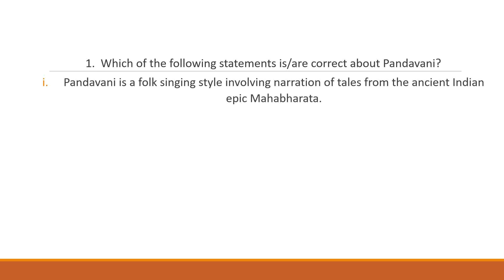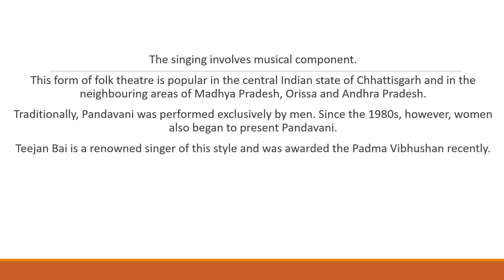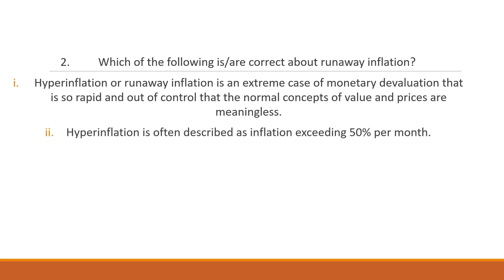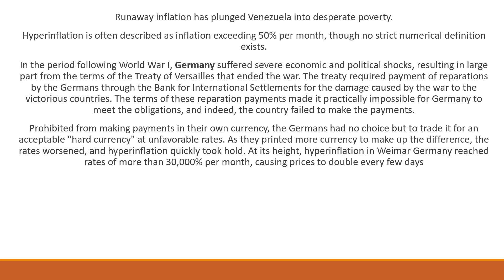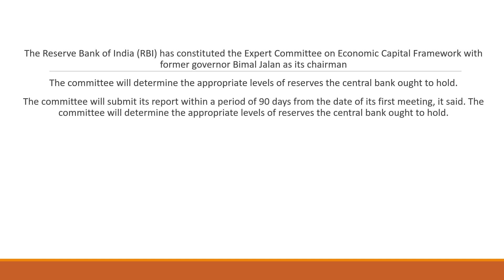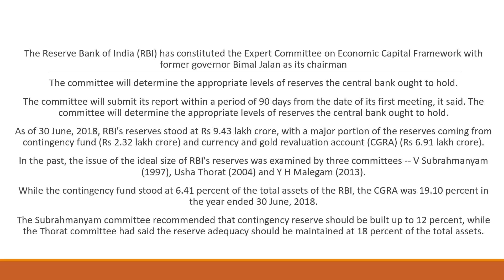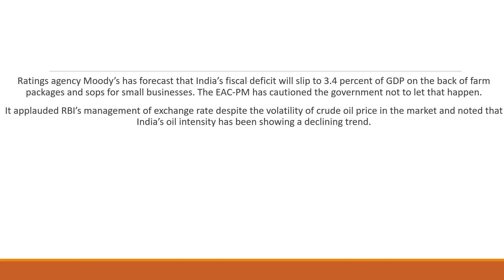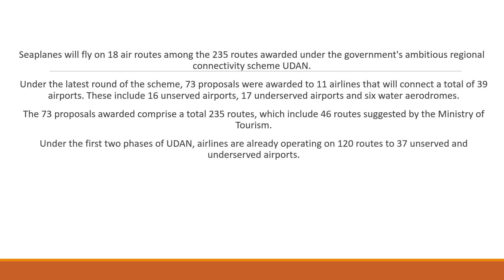Revamped Pre-Mix - 126 Days to Prelims - Current Affairs